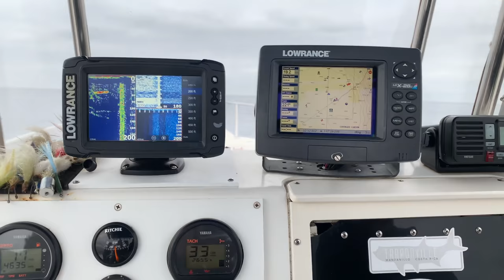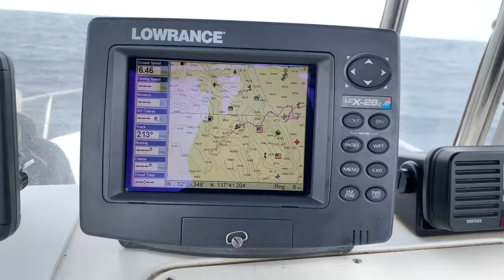THOUSANDS BLUEFIN TUNA: Way Too Fresh | Catch and Sushi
BLUEFIN TUNA Was Way Too Fresh from Master Sushi Chef Hiroyuki Terada

Send fan mail and products to be reviewed to:
Hiroyuki Terada
6815 Biscayne Blvd,
Suite 103-451

Knife Merchant
7887 Dunbrook Road
Suite H